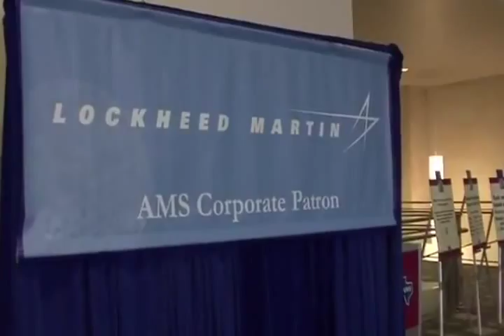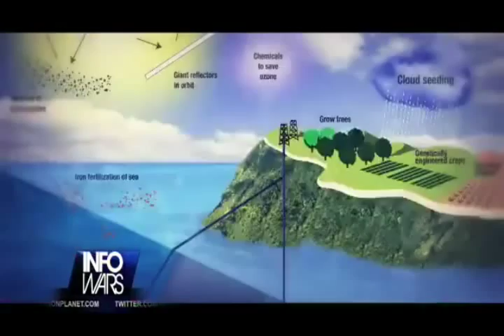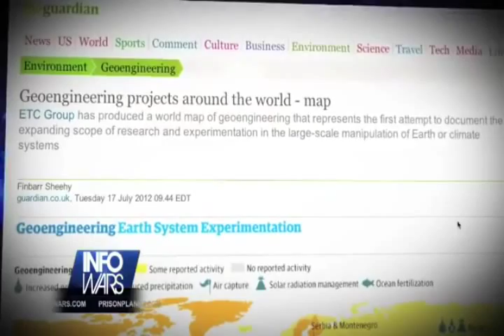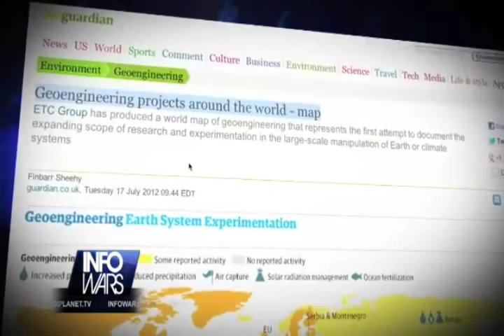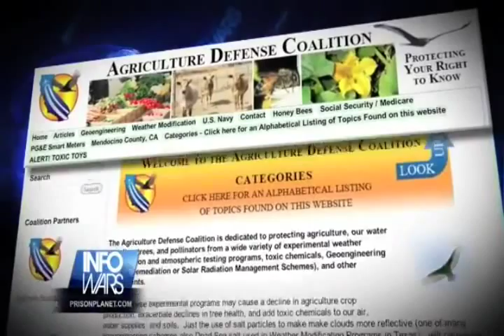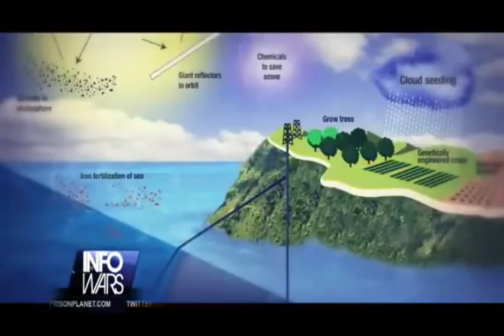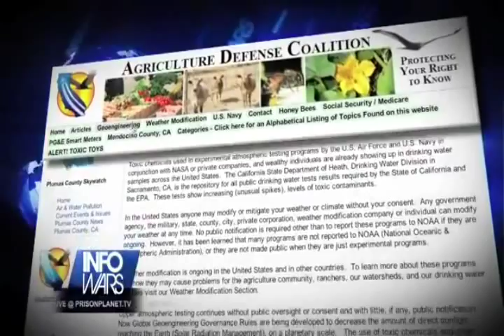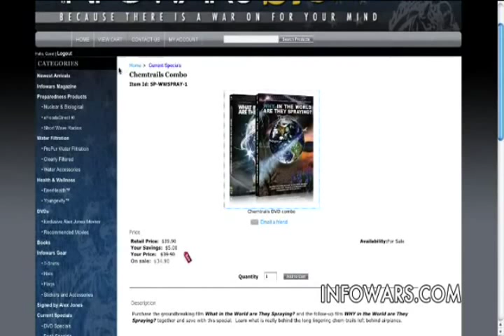Rosalind Peterson Connects Chemtrails and Global Warming Fraud